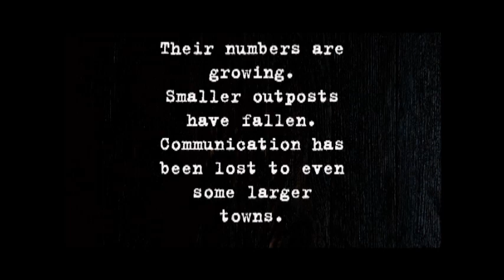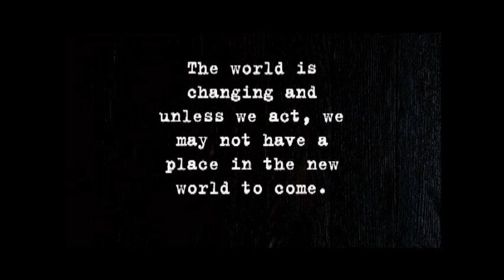Downfall 2016 Video 1